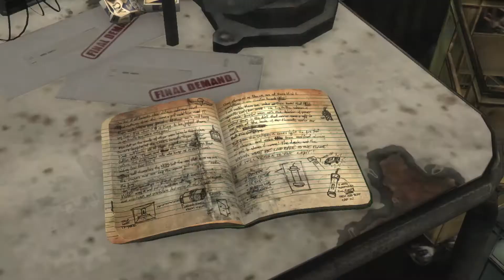Bar Fight | Max Payne 3 - Old School Difficulty | Gameplay Walkthrough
(Tags) # # # # #

go back up
:D